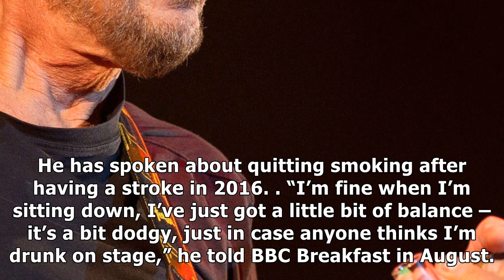Chris rea cancels brighton concert after on-stage collapse